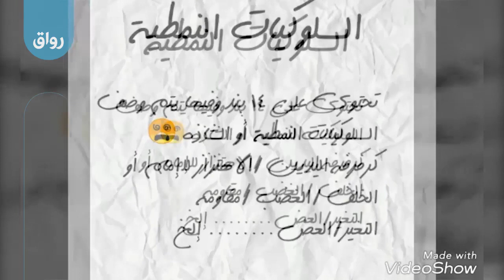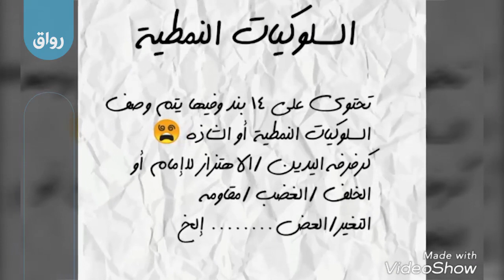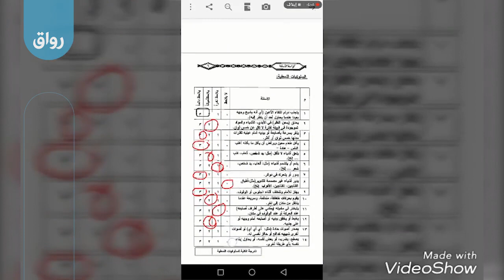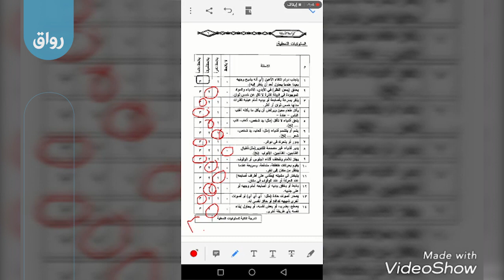رواق: مقاييس لتشخيص التوحد- 4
السلوكيات النمطية